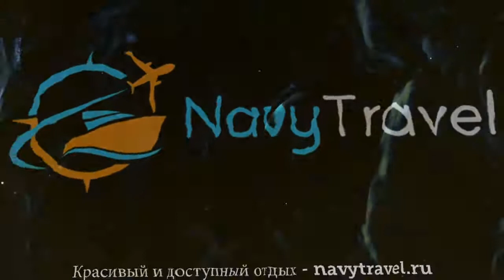ALSOL LUXURY VILLAGE 5* Пунта Кана обзор – отель АЛСОЛ ЛАКШАРИ ВИЛЛАДЖ 5* Пунта Кана видео обзор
Хотите отдохнуть и ищете туры, Доминикана – отличное место для отдыха. Посмотрите видео «ALSOL LUXURY VILLAGE 5* Пунта Кана обзор – отель АЛСОЛ ЛАКШАРИ ВИЛЛАДЖ 5* Пунта Кана видео обзор» и поймите подходит ли Вам отель АЛСОЛ ЛАКШАРИ ВИЛЛАДЖ 5* Пунта Кана, который Вы можете забронировать по ссылке
Так же отель ALSOL LUXURY VILLAGE 5* иногда называют гостиница ALSOL LUXURY VILLAGE 5* Доминикана или гостиница АЛСОЛ ЛАКШАРИ ВИЛЛАДЖ 5* Пунта Кана.
Какие услуги в ALSOL LUXURY VILLAGE 5* Доминикана Пунта Кана бесплатны, а за какие необходимо платить отдельно.
В каком году был построен отель АЛСОЛ ЛАКШАРИ ВИЛЛАДЖ 5* Пунта Кана, производилась ли реконструкция или ремонт и в каком году.
Еще больше туров в такую страну как Доминикана можно найти на странице